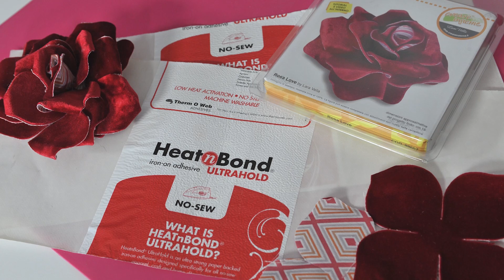Rosa Love la composizione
Cara community, sono entusiasta di mostrarvi come realizzare la nostra meravigliosa Rosa Love in cartoncino color panna! 💖
È un progetto davvero speciale che renderà i vostri regali e decorazioni ancora più incantevoli. Potete acquistare la fustella originale direttamente sul mio sito web

Non perdete l'opportunità di aggiungere un tocco di eleganza e creatività ai vostri progetti artigianali! ✨